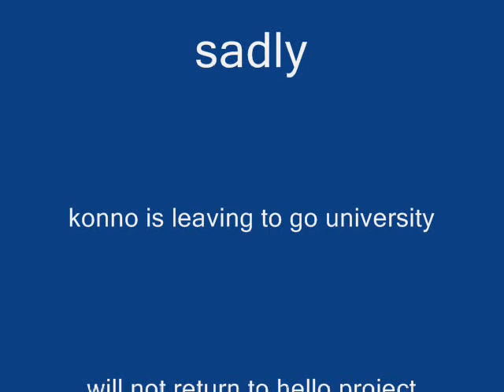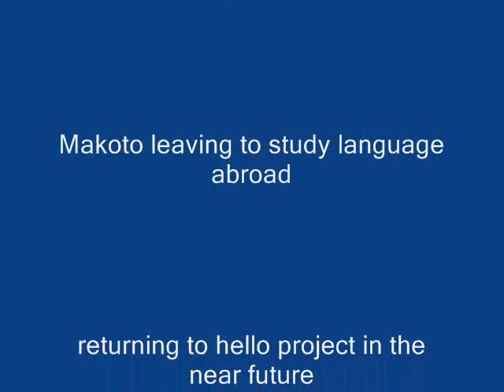Ogawa Makoto and Asami Konno 0pv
this is and opv i made of makoto and konno who are leaving this year konno on 24th july and mako on 27th august i think for mako im not sure ive used one of there 3rd singles single the mako and konno were in called  Do it now!
i have used a range of phtos form my albums of pictures ive got of them im sorry if there blurry like my other video i do apologies for it due to there made bigger i hope you enjoy this and support them for whatever they do next:-)